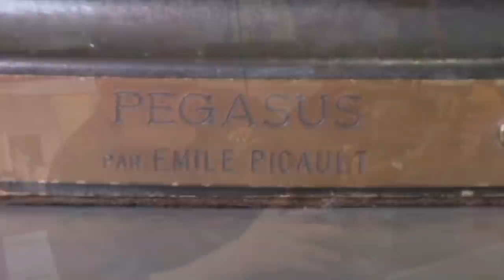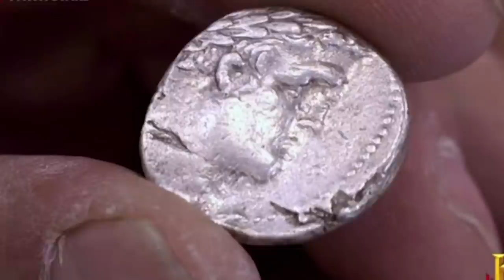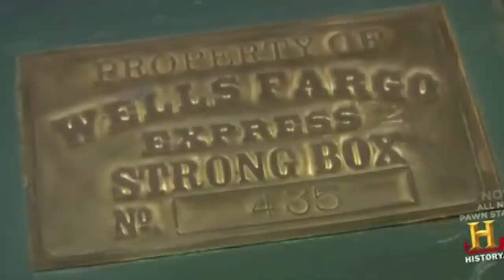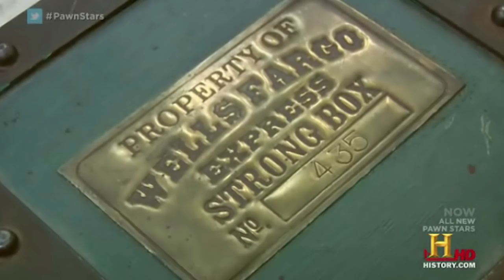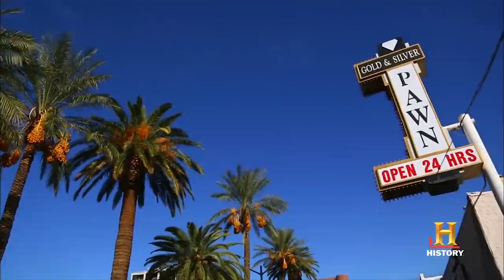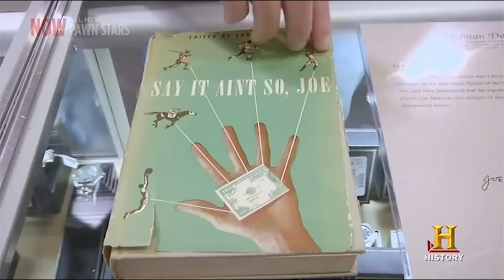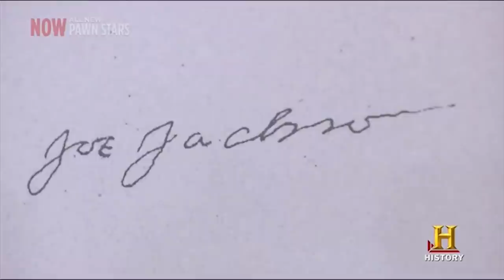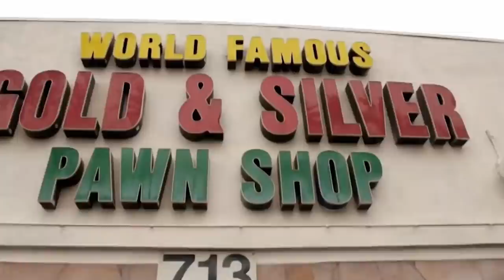10 Horrible Pawn Stars Customers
These are 10 Horrible Pawn Stars Customers!